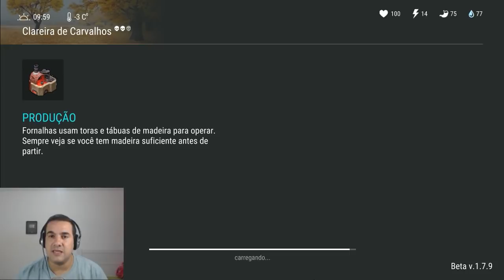NOVO EVENTO COM IDEIA DE COMO VAI SER O MULTIPLAYER - LAST DAY ON EARTH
PROGRAMAS QUE USO EM MEUS VÍDEOS :

PIXEL LAB
PS TOUCH
KINE MASTER
POWERDIRECTOR
AZ SCREEN RECORDER PRO
SCR